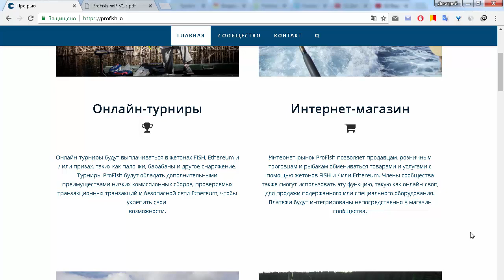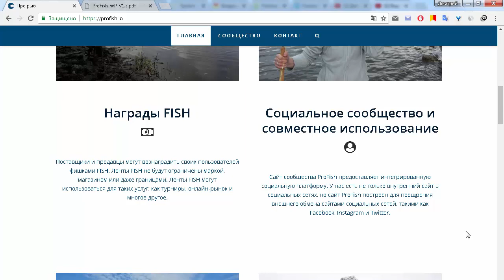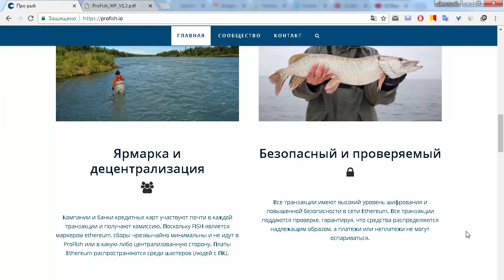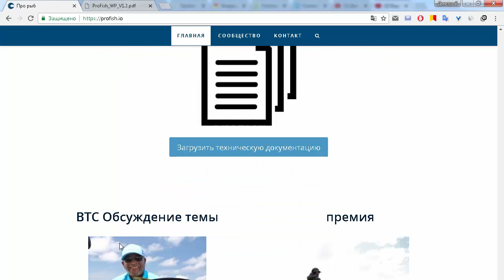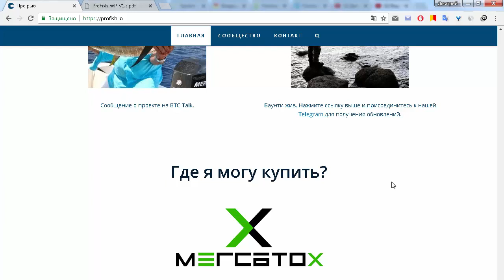ICO Profish общий обзор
Я на Bitcointalk - visotskiy90
0xc35018c28E91A5c9F24BB332E87fFF6c88C87eb8